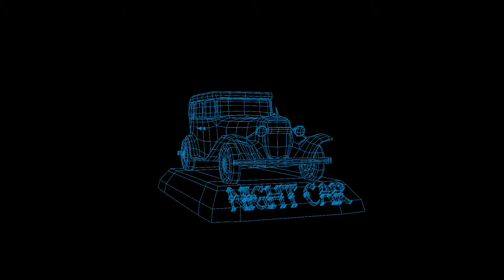Night Car Low Poly Demo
This is my Demo reel for a low poly games vehicle the "Night" car. This is ultimately for my CG Arts & Animation Degree at UCA Rochester.